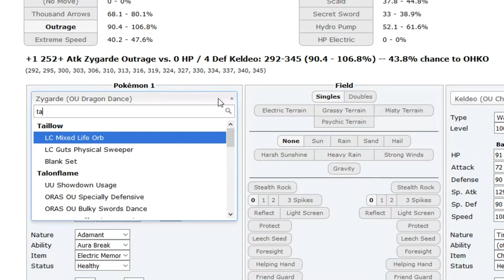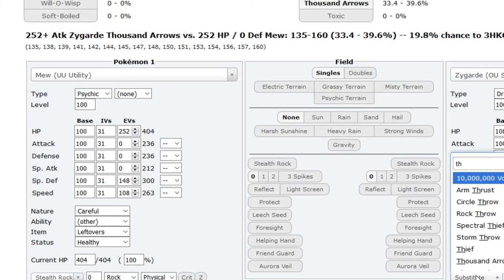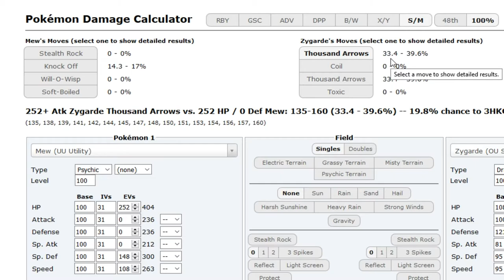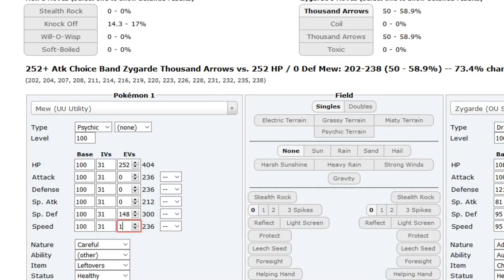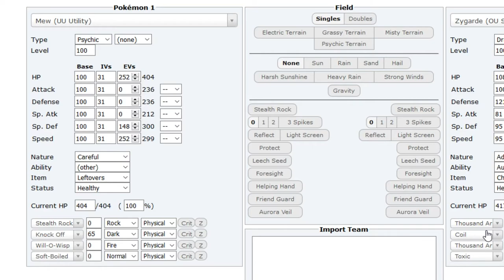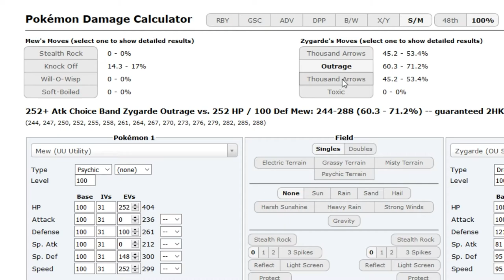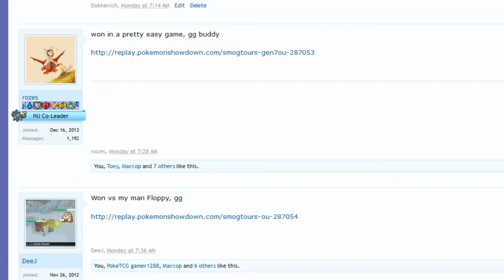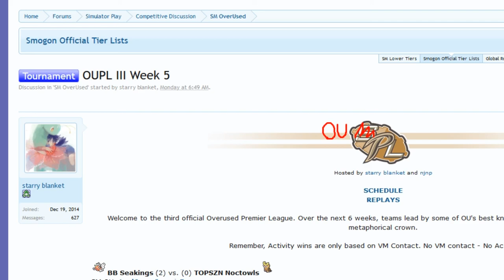OUPL III Week 5: PokeTCG gamer1288 vs. Femen (Sun&Moon OU)+rambling about Wcop/OU PL w/Dokkerich